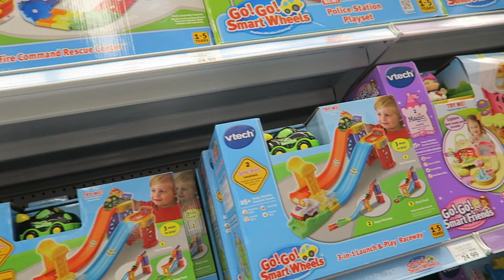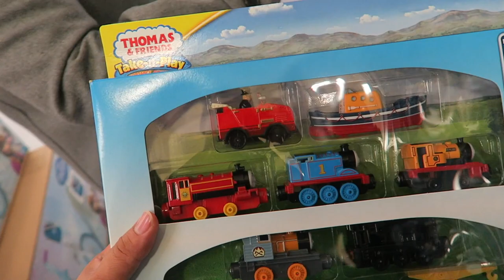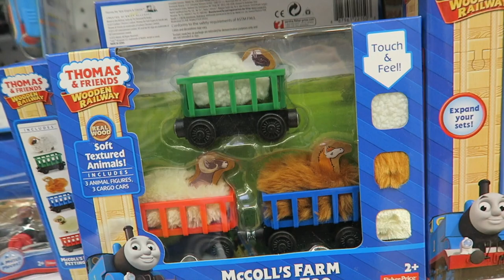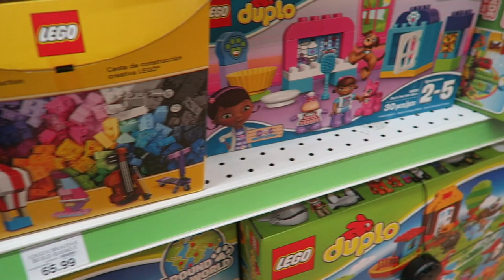VLOG EP. 49 - DECIDING ON FLOORING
This video is about VLOG EP. 49

Also, don't forget to check out my back to school sale! I have items I have thrifted from my thrift adventures on sale.

I should have more things up later on this week, so keep checking back periodically.

Poshmark: itshadrian
Mercari : itshadrian
Vinted: itshadrian
Depop: itshadrian

- itshadrian (personal)
- bitsandbobsaccessories (business)